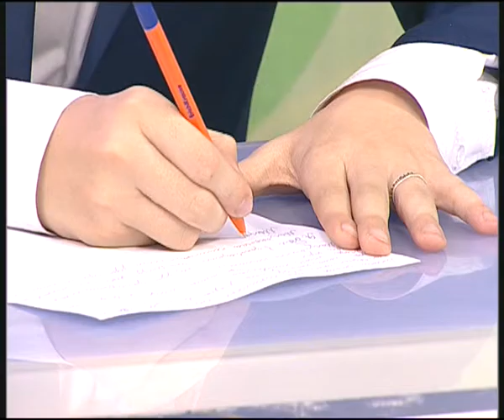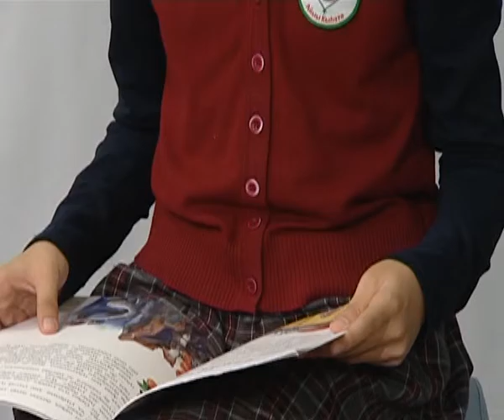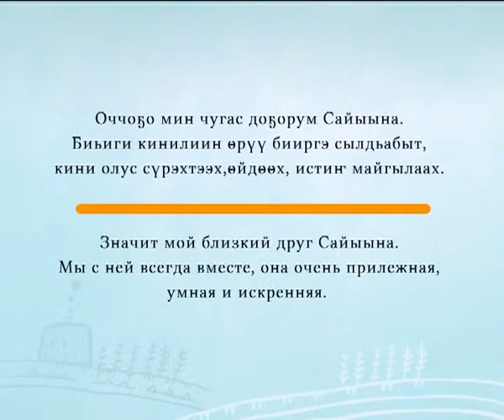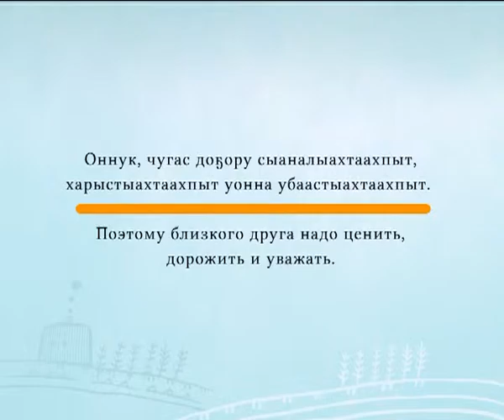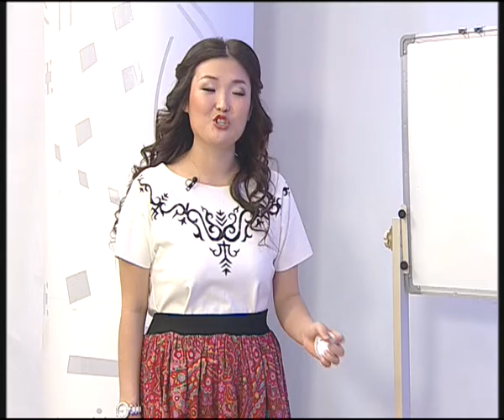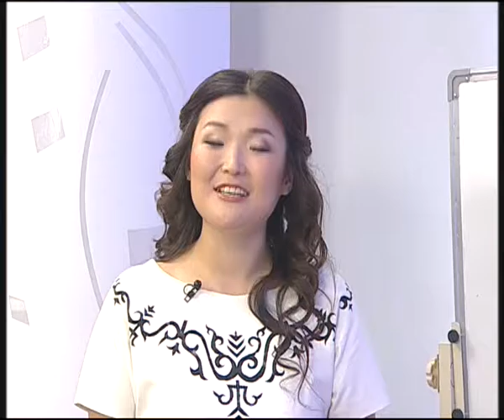Я люблю якутский язык (12.10.2015)